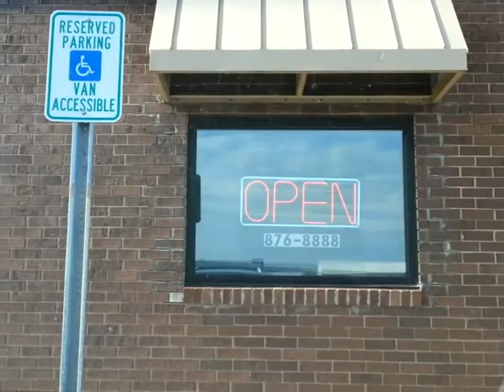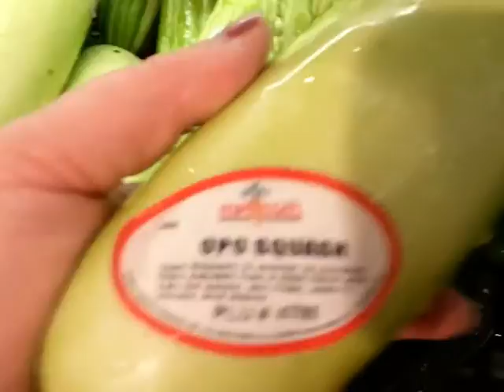July 16, 2015 Daily Vlog #562 - Shopping in Cadillac